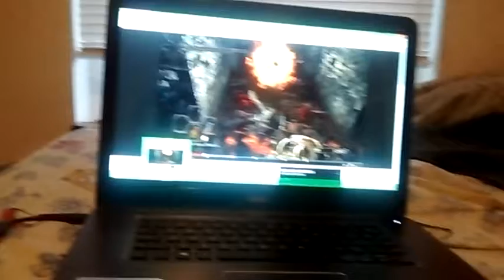Little vlog for my recording setup!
I figured, since I'm recording and editing a bunch of episodes today, why not give you a look at where and how I record?